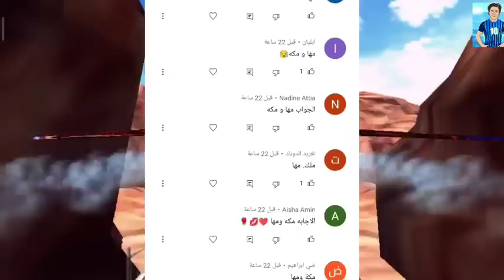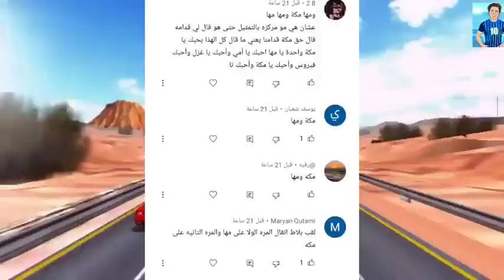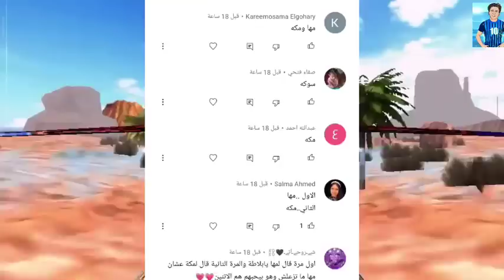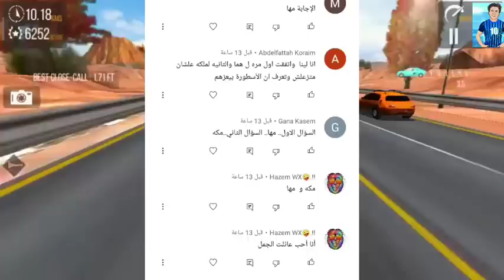ندى وأحمد!هند ظهرت فى الاول وبعدين اختفت-مين السبب؟من أفلام محمود الجمل#فانز_برنس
الحقيقه الكامله لظهور هند اخت صالح مشهد واحد واختفاءها من الفيلم وايه السبب وحقيقه الشخص اللي ليظهر مع العيله مين سمر🤔
حقيقه اختفاء عطا
حقيقه اختفاء ام كيمو وشعبان 🤔
ومفاجآت كتير فى الافلام
ندى وأحمد
تحديات ندى وأحمد
الاميره فيروز
السندريلا غزل
برنس مصر
الاسطوره محمود الجمل
مع ايه احلي
امنيه القوه
سلمى محمد
ندى اللي معاه حمو ميشلش همه
ندى جلجل
نجوم أفلام محمود الجمل
حقيقه صالح الولد اللى بيغنى وهند
حقيقه مكه وكيمو
حقيقه سوكا
حقيقه عطا ومسمار
حقيقه سيد وريناد البنت الجديده فى أفلام محمود الجمل
حقائق عن عائله الجمل
متنسوش 👍 يا اغلي واجمل حاجه في حياتنا❤️❤️❤️